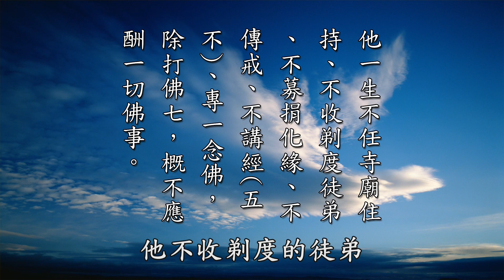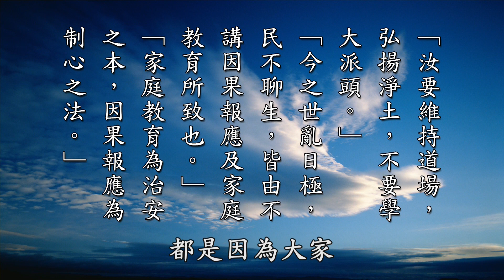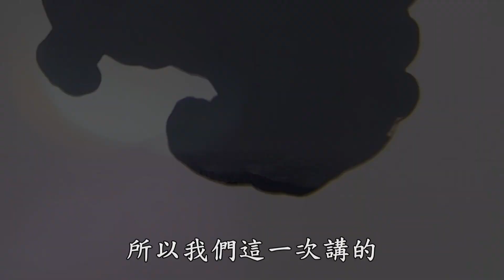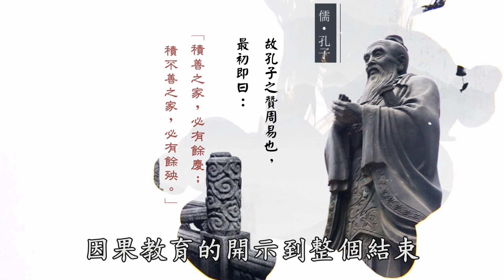【黃警官講故事】印祖一生修持的八個德行（黃柏霖警官）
學人對印光大師非常景仰，我在一九八八年，我在士林分局當組長的時候，我到素食餐廳去吃素，在餐廳的經架上抽出來第一本書，正好是《印光大師文鈔菁華錄》，是人家看過的，再拿去那邊流通。這一本善書，《印光大師文鈔菁華錄》，我到現在都保存下來。

所以我們來介紹一下印光大師：

第一點，我認為他是平凡的出身，不平凡的一生。在民國沈去疾居士編的《印光大師年譜》裡面，印光大師，他是公元一八六一年到一九四Ｏ年，他法名聖量，字印光，別號「常慚愧僧」。所以我們看到印光大師所書寫的墨寶裡面，常寫這一句「常慚愧僧」。他後來自號「繼廬行者」，他也非常地敬仰惠能大師，「廬行者」是指盧惠能居士，就是六祖大師，因為惠能大師的俗家的父親，叫盧行瑫。

印光法師他俗姓趙，名丹桂，他是陝西郃陽縣人。他們兄弟有三個人，印光大師是最年少。他早年跟隨他的長兄學儒，印光大師非常地聰明，他成童就中秀才，但是在十五歲那一年生了一場重病，生病期間給他很大的一個醒悟，所以病好以後，他一心向佛。二十一歲，在陝西終南山南五臺蓮花洞寺出家。

印光大師他有時候，也常常用「古莘」來代替郃陽，他事實上是在郃陽縣東南。為什麼他用「古莘」呢？因為「古莘」是周文王的王妃太姒，她是有莘之女，所以印光法師也尊崇周文王以及太姒這種德行，所以他常常也會用「古莘」來代替郃陽。

清光緒十三年，印光法師在浙江普陀山法雨寺藏經樓住了三十多年。前年我有到國內去參學，有到浙江普陀山，特地到法雨寺去頂禮印祖的，他當時閱藏、念佛，專志潛修的關房。印光大師在法雨寺閱藏的時候，他負責藏經樓。當時他在閱藏的時候，因為他的鄉音比較重，所以當時他也沒有對外講經。

他純粹是有居士去跟他參訪，有問題請示他，用書信往返，然後他再用書信答覆求法這些居士。所以我們在《印光大師文鈔》裡面都看到，印光法師復什麼什麼居士書，這是用書信來往返。在民國初年的時候，上海有兩位大居士，高鶴年還有徐蔚如等居士，他們到普陀山與印光法師會晤，然後把他的論文以及書信在上海《佛學叢報》發表，並且印行出版。印光大師文章發表以後，「社會各界深為欽敬」，才知道有這麼一位別號「常慚愧僧」的高僧在普陀山的法雨寺。
後來徐蔚如居士又蒐集了法師的信函、文稿，出版《印光法師文鈔》。《印光大師文鈔》，「不僅佛理深邃，而且文辭典雅，條理清晰，深入淺出，為人們爭相傳誦」。仰慕印光大師的人愈來愈多。《印光大師文鈔》後來就開始流通了。晚年印祖在上海創辦佛教流通處，弘化社，印淨土宗的佛書大概有近百種，其中印《了凡四訓》、《太上感應篇》，還有《安士全書》，這些善書大概印三百萬冊。

後來在一九三Ｏ年，「法師離開普陀山到蘇州報國寺閉關」。一九三七年，法師移居到吳縣的靈巖山寺。「監院妙真和尚遵從大師指示，將靈巖山寺改建為十方專修淨土道場」。再過兩年，《印光法師文鈔續編》就印行出版。

沈去疾居士在《印光法師年譜》裡面，他讚歎印光法師對中國近代佛教的巨大貢獻在哪裡呢？在這三大部的《文鈔》。所以梁啟超居士他也看了印光大師的《文鈔》，梁啟超居士他怎麼稱頌印光大師呢？他說，「印光大師，文字三昧，真今日羣盲之眼也」。可見這位民國梁啟超大居士他對《印光大師文鈔》，他非常地尊敬跟讚歎。

再來，第三點，印祖他不攀緣。當時印祖的座下，大概皈依的弟子不下十萬人，但是印光大師他一生不任寺廟住持，他不收剃度的徒弟，他不募捐化緣，他不傳戒、不講經，一心念佛，除了打佛七以外一概不應酬，不應酬一切佛事。

第四點，印光大師修苦行。他生活非常地儉樸、廉潔，惜福，而且他都是自己親自做事，不假手他人，過著苦行僧的生活。他自己住的地方自己打掃，衣服自己洗，一直到八十歲臨終，還是維持這樣的一個習慣。他住在上海太平寺的時候，有一天關綗之居士要去拜訪他，樓上樓下都找不到，最後在太平寺的天井旁邊，看到印光大師在洗衣服。以印祖當時的德行跟大家對他的景仰，他不假手他人來做這個事情，還是自己親自洗衣服。關居士他在山中某寺打佛七，要請印祖開示，就派人抬轎子去接，結果跑了一大半的路，印祖堅持不上轎。在蘇州報國寺，真達和尚請他到靈巖山寺去看看，也準備了轎子，印祖也是堅決地不坐，他從山下到山上完全是拄杖步行。你看印祖修這種苦行。

然後他在吃早粥的時候，每天早晨，他都是「食白粥一大碗」，沒有菜。因為在《印光大師文鈔》裡面，印祖也有說了，自云：初至普陀，晨食有鹹菜，因北方吃不習慣，故改為食白粥，已三十餘年。食至碗淨，注入開水飲盡。午食飯一碗，大眾菜一碗。這是《印光大師文鈔》，他的生活就這麼簡單。他看到有人如果飯菜沒有吃完，或裡面還有剩飯粒，印祖都會大聲呵斥說，「汝有多大福氣？竟如此糟蹋！」教人家惜福。所以我每次看到《印光大師文鈔》講到這一段，我現在自己吃東西都一定要把它吃得乾乾淨淨，學習印光大師的惜福。

第五個，不搞派頭。印光法師反對搞個人崇拜、迷信。有很多遠方來的皈依弟子想到蘇州靈巖山寺來見一面，這包括我們李炳南老師，他也是從山東去見，當時李老師在當山東莒縣的典獄長，他也是去見印光祖師，《印光大師文鈔》裡面有單獨一封信，是印光大師寫給李炳南老師的。當時第二次的時候，李炳南老師就帶了一些蓮友，一些佛弟子，到那邊要去見印光大師，也是被印光大師說，以後你就不要再帶人來了。印光大師說，他再三地告訴弟子說，要「認真閱讀《文鈔》」，遵照落實，去「實行」，「見不見面都一樣」，不要浪費旅費了，時間。這個很值得我們現在學佛的蓮友學習。

你看老和尚如果到哪裡，到臺南極樂寺，老和尚如果在香港，老和尚如果到英國、到日本，噢，大家追逐了，希望能夠目睹老和尚的一面。這個站在孝親尊師都無可厚非了，人之常情。但是如果你按照印祖這樣的開示，你只要認真地落實，去實行《印光大師文鈔》，那你就見到印光大師了。如果你不老實、真幹、聽話，縱使你天天見到印光大師，天天見到淨空老法師，那又怎麼樣呢？

第六點，絕不祝壽。有些人現在都會喜歡做祝壽的活動，可是印祖不願意。在一九三九年、一九四Ｏ年，也就是在印祖往生的前一年，皈依弟子計畫為印祖慶賀八十大壽，大師知道以後堅決反對，說了重話，「光一生不與流俗同起倒。什麼八十不八十！有為光言祝壽者，光不但不領情，且深惡痛絕，以為大辱。祈勿以此為光言，若對光言祝壽者，是視光為流俗矣！」他講這話講得很重。印光大師說，我一生都不跟人家，一般世俗的「同起倒」，去流行，什麼八十不八十的。你們給我祝壽，我就是不領情，而且我還深惡痛絕，認為這是奇恥大辱。所以如果你們要給我祝壽，那你們就是把我當成是一般的流俗，就跟社會人士沒有什麼兩樣的。

印祖又說了，為揚名而去辦壽，為斂財而辦壽，我印光覺可恥。你接受弟子的祝壽，要不要收供養啊？印光大師說，不行，我寧願受斬頭之刑，「不願聞祝壽之名」。他寧可被斬頭，也不願被人家祝壽。所以「大師晚年，修持功夫益深，對世情洞察更為透澈，故而觀點鮮明，態度堅決，言辭犀利，簡明扼要」，已至爐火純青的境界。

第七，重視因果，坐化生西。一九四Ｏ年，民國二十九年，農曆十一月四日，印光法師在靈巖山寺圓寂。天亮雞啼的時候，他知道自己的世緣已經即將要結束了，所以一樣地跟平常一樣，盥洗，刷牙、洗臉。他沒有病，印光大師沒有病，他早上起來，他一樣繼續洗臉、刷牙，他預知時至。盥洗完了以後，「跏趺端坐」，盤腿端坐，講一句法語，「念佛見佛，決定生西」。「大聲念佛」，沒有多久又說了，「蒙阿彌陀佛接引，我去了！」「世壽八十，僧臘六十」。因為他是二十一歲出家，所以僧臘是六十，僧臘就是出家人，他的出家的時間有多久，叫僧臘。所以在僧團裡面，不是看你年長或是年幼，看你受三壇大戒，具足戒，你三壇大戒受完以後，看你的僧臘是多久，你僧臘愈高，你坐的位置在前面。你縱使年紀很大，可是你僧臘非常地淺，你要坐到後面去。所以僧臘如果超過五十了，都被稱為長老。

「百日荼毗」，火化以後，「撿得五色舍利」，舍利珠一百多顆，晶瑩剔透，「光芒四射」。還有大小舍利花以及血舍利，一共「一千餘粒」，有一千多顆。特別地珍貴是什麼呢？非常地稀有難逢，印光大師的頭頂骨裂成「五瓣蓮花」。這了不起啊，「五瓣蓮花」，「一花開五葉，結果自然成」，達摩祖師說了，「一花開五葉，結果自然成」，禪宗傳到第六祖就沒有再傳了，「五瓣蓮花」。所以我們說五方佛，也都是這個「五」，代表五方佛，「五瓣蓮花」。而且最難得是「齒全不休」，他是三十二顆牙齒。一般人你注意看，他能三十顆就不錯了，他三十二顆呢，「為世希有」。

最後他叮嚀遺囑，「汝要維持道場，弘揚淨土，不要學大派頭」。「今之世亂日極，民不聊生，皆由不講因果報應及家庭教育所致也」。印光大師說，現在世間會這麼亂，民不聊生，都是因為大家不講因果教育、因果報應，以及家庭教育所造成的。所以我在天津謙和講堂講的《天下太平之根本》即將要推出，裡面就引用印光大師所鑑定的《天下太平之根本》女子教育的重要性，這裡面強調的就是，從小就必須要因果教育、要家庭教育。印祖說，「家庭教育為治安之本，因果報應為制心之法」。

「臨終了然無礙，瑞相紛繁」。所以當時就有人說，印光大師是大勢至菩薩再來的。因為曾經有兩位女眾，一位小菩薩跟著她的長輩，要到上海參加護國息災法會，去見印光大師，她跟印光大師見面第一句話說，觀音菩薩跟我講，說大勢至菩薩在上海舉辦護國息災法會。她說，大師你就是大勢至菩薩再來的。當場被印光大師制止，不要說了。後人奉為淨土宗第十三代祖師。
所以我們這一次講的《安士全書》的講座，我們的片頭也做出來了，非常地好，我很感動，看了很感動，總共是一分十三秒，一開始就是印光大師的因果教育的開示，到整個結束，孔子的法像，還有周安士菩薩的法像，都在這個片頭裡面，這三寶加持，印光大師加持。以上我們就是介紹印光大師。

節錄自：安士全書-陰騭文 第1集-黃柏霖警官主講